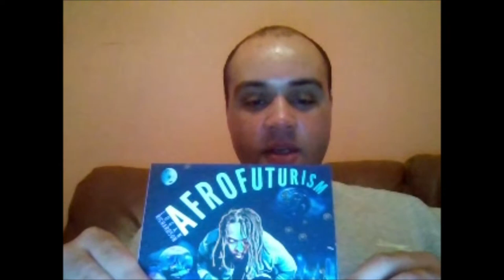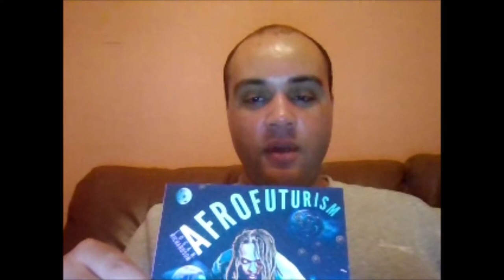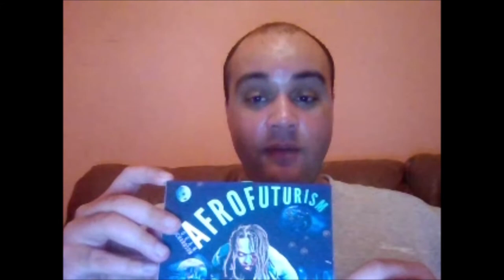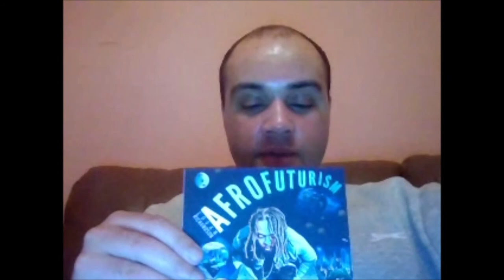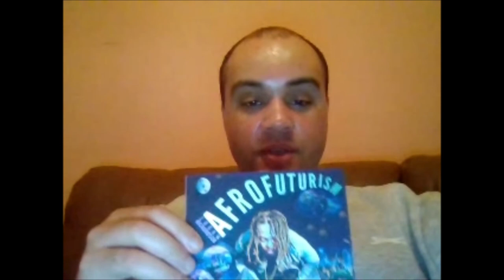Jazz album episode 30 - Logan Richardson 'Afrofuturism' review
Welcome to another edition of the jazz albums review series and today i am going to be taking a look at another 2021 release, this time from saxophonist Logan Richardson who has played and collaborated with artists such as Pat Metheny, Joe Chambers, Billy Hart, Butch Morris, Greg Osby, Stefon Harris and Jason Moran.

Since his 2015 'Shift' collaboration with legendary guitarist Pat Metheny, Logan Richardson has been on a real roll in his career as of late and has completely transformed his style of playing and has created an original voice for himself on the saxophone, he has recently been exploring and blending lots of looped sounds that range from the ambient to the hip hop genre with some rock elements to create a very unique soundscape, when you hear him now, you know straight away who it is and with his featured current working band, he has cemented himself as one of the best sax players on the scene today.

His latest recording 'Afrofuturism' sees him continuing what he started on his last album 'Blues PEOPLE' but this time adding lots of african beats and futuristic atmospheric sounds to the music while taking his compositions to lots of new places that have never been seen before.

This for me is one of his strongest albums to date and one that i would highly recommend to everyone.

Another strong contender for album of 2021